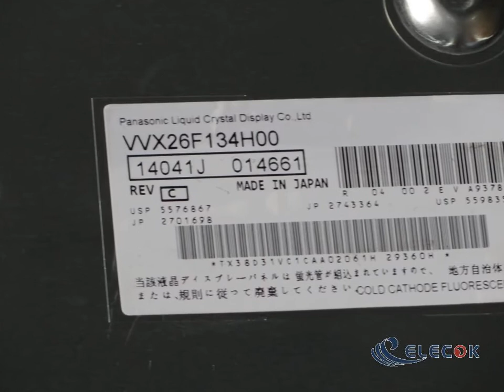VVX26F134H00 26.0" a-Si TFT-LCD Panel for